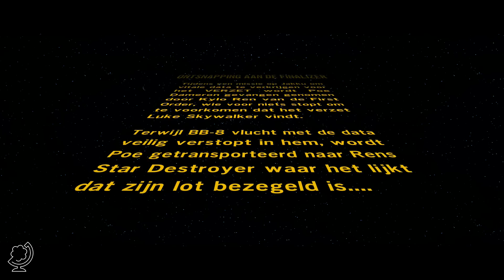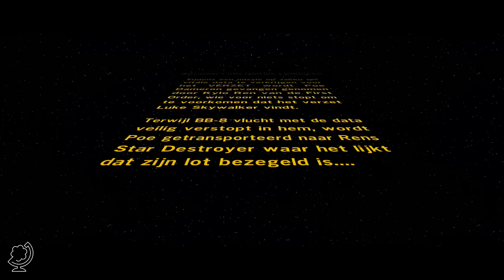LEGO Star Wars: The Force Awakens #3 - Ontsnapping aan de Finalizer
LEGO Star Wars: The Force Awakens markeert de triomfantelijke terugkeer van de nummer één LEGO videogame franchise en dompelt fans onder in het nieuwe Star Wars avontuur als nooit tevoren. Spelers beleven de epische actie van de blockbuster opnieuw op een manier die alleen een LEGO-game kan bieden. De game bevat alle verhaallijnen uit Star Wars: The Force Awakens, verteld met een slimme, grappige LEGO-twist. Daarnaast introduceert de game nieuwe verhaalcontent, die de spelers meeneemt op avonturen tussen Star Wars: Return of the Jedi en Star Wars: The Force Awakens en geeft extra het inzicht in de nieuwe film en personages.